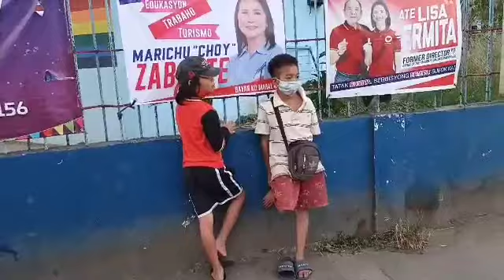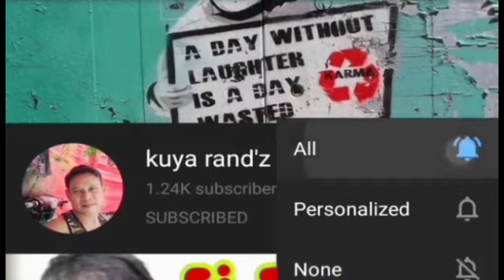SYA SI PRINCE Ang Prinsipe ng EMPANADA at LUMPYA! Lagi Sya Nagba Viral sa Bayan Namin...